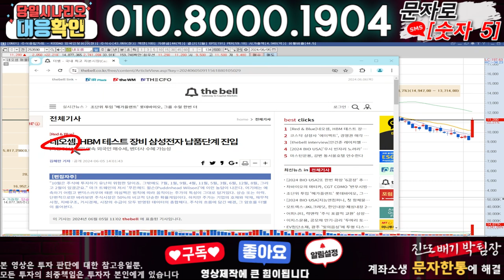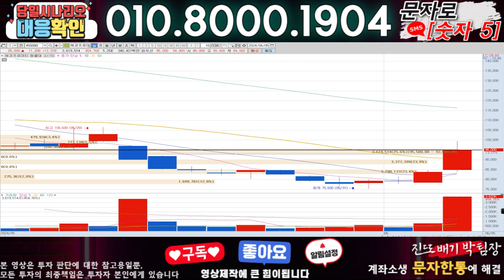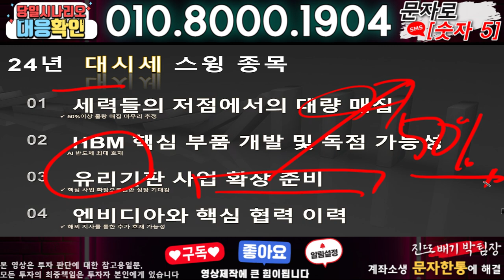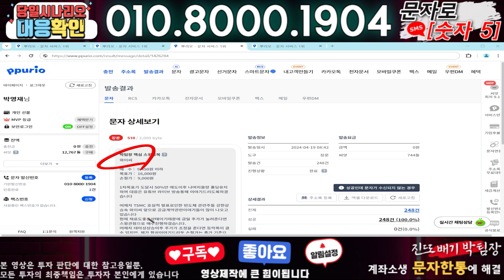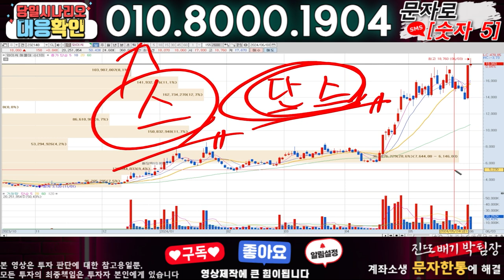네오셈 ) 3분전 기습속보-공식입장발표!! 무슨일인가?